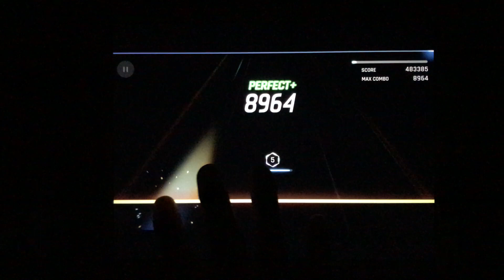[Tapsonic World Champion] Aurora Borealis Legend Perfect Play